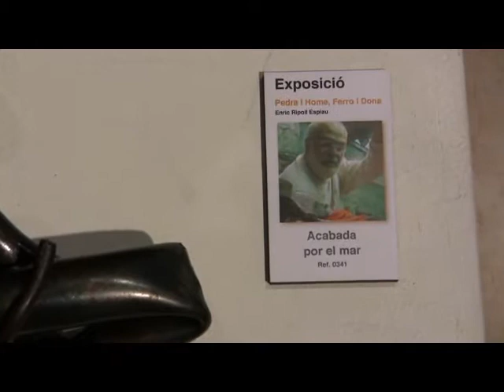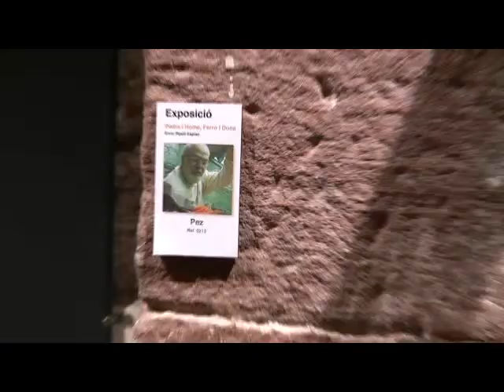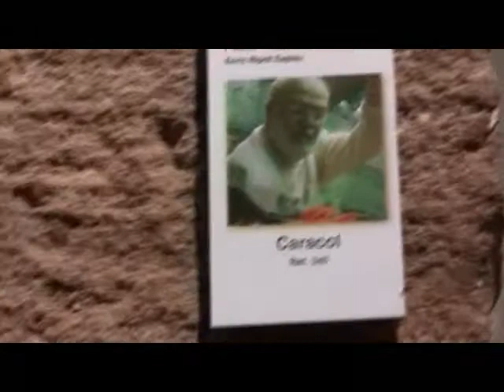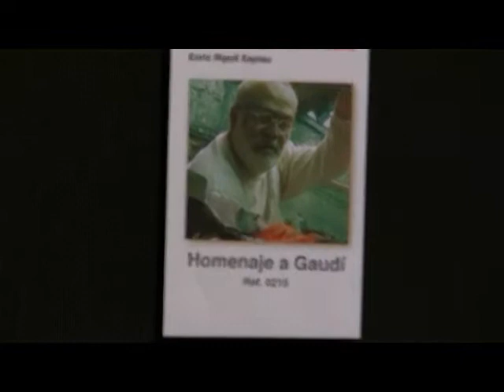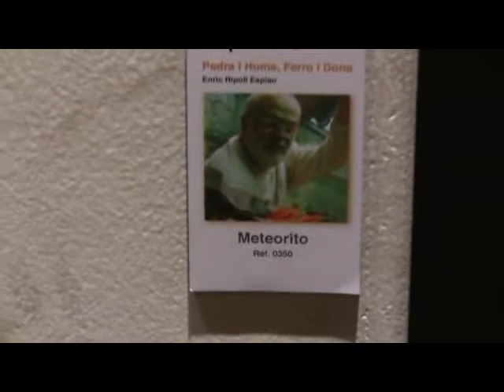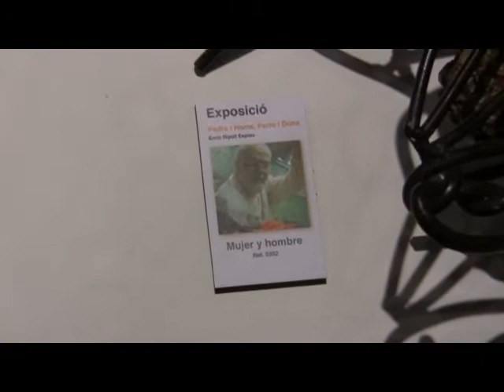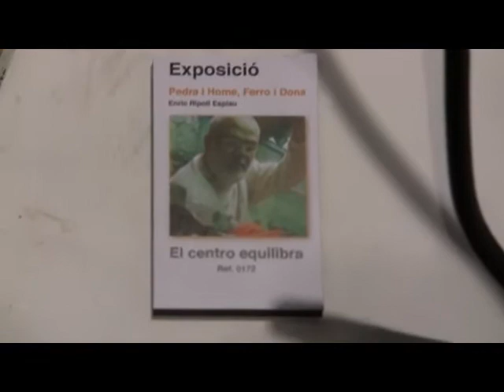Castell de Pallejà - Enric Ripoll Espiau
Exposición en el Castell de Pallejà de Enric Ripoll Espiau el día 27 de enero de 2010